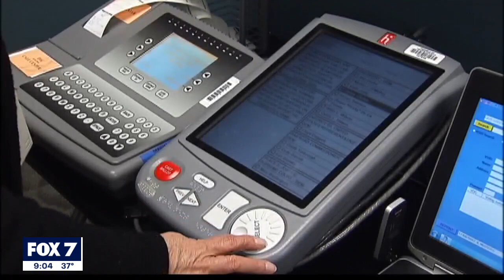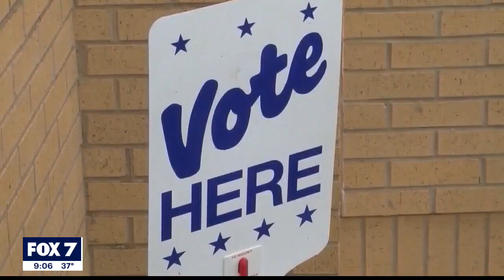Is the Texas Democratic Party ready for Super Tuesday?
After the Iowa Caucus chaos, the Texas Democratic Party says it's ready for Super Tuesday, but delegate totals will require an extra step. What does this mean for voters? FULL STORY